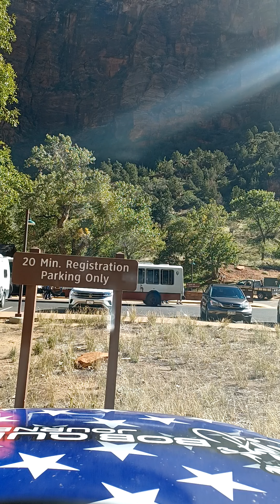Going Up To Zions Lodge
Driving Up To Where I'm Going To Stay For The Night. What A Beautiful Ride. Hope You All Enjoy The Ride.